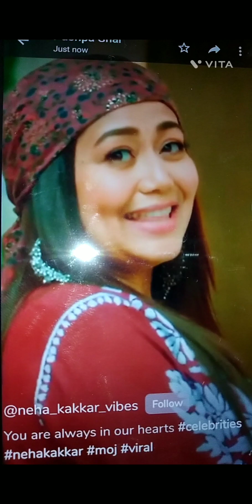Neha mam Ji Ki painting 😱 full youtube@bestartpainting983